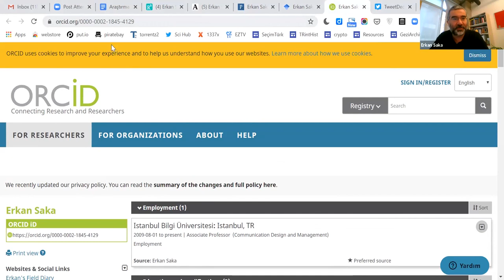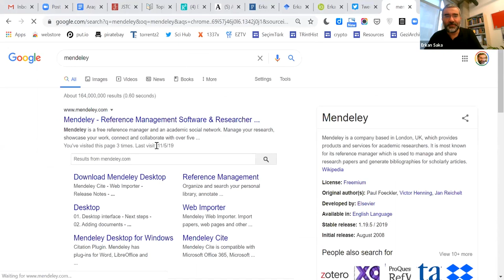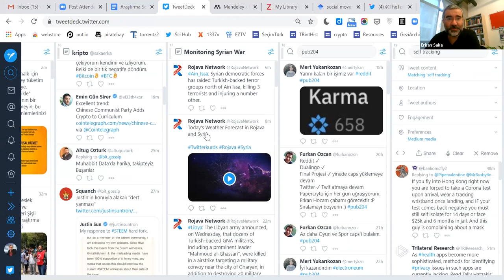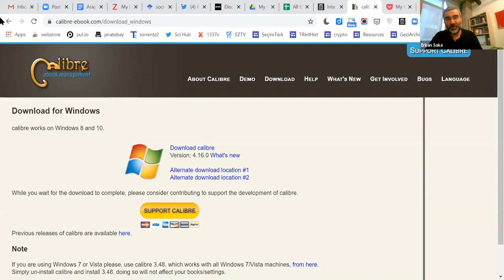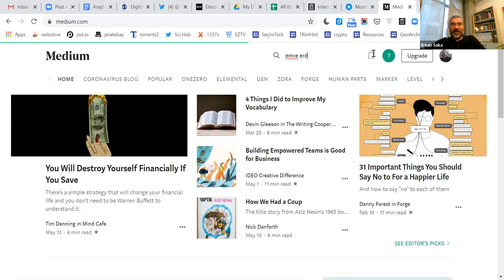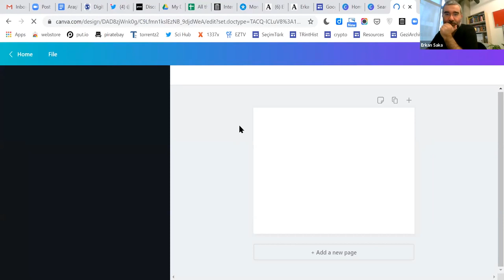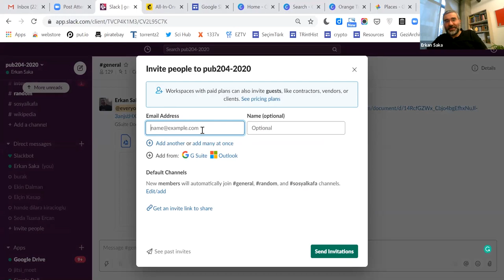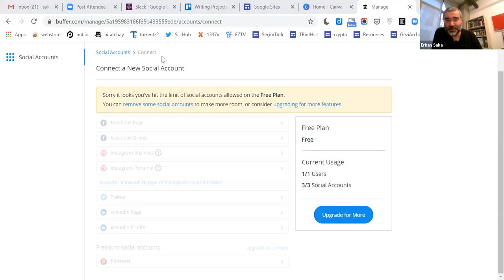Araştırma Sonuçlarının Sosyal Medya Araçlarıyla Yaygınlaştırılması Atölyesi